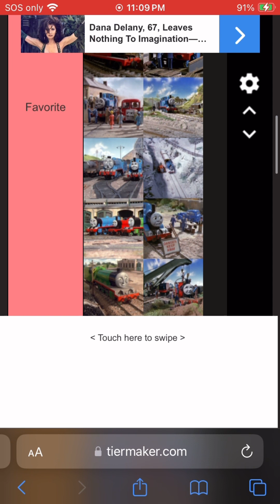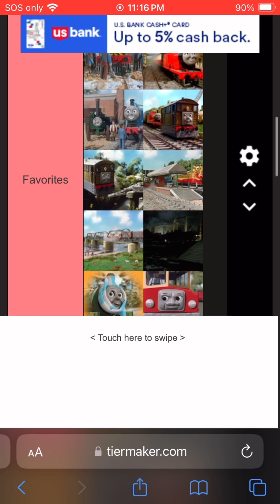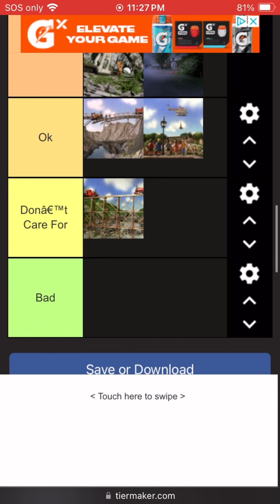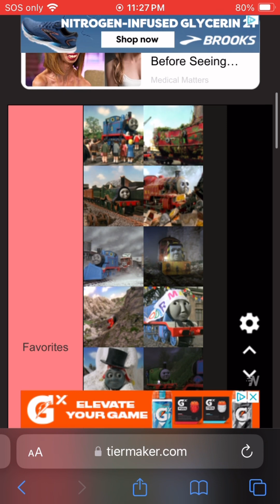My opinion on Thomas and Friends episodes: The Classic Era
Note: this is all my opinion